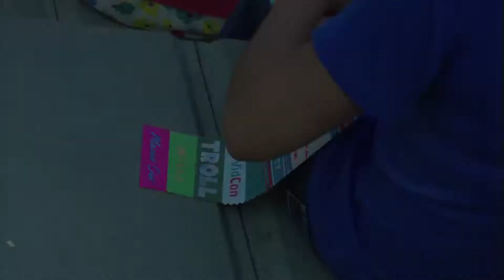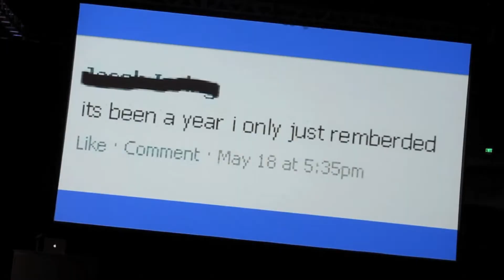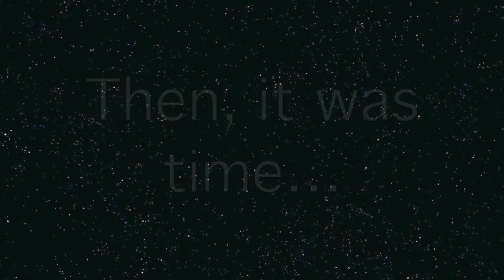VidCon 2013 Day 2 Overview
Footage I took from VidCon 2013 on Day 2.
Some of this awesome Footage includes:
Rhett & Link
MyMusic
Toby Turner (Tobuscus)
Meekakitty
The Vlog Brothers
Philip DeFranco
SourceFed (+Couch Destruction)
Jacksfims
ZeFrank
FreddieW
WheezyWaiter
THE WORLD"S LARGEST GAME OF NINJA
George Watsky
Epic Rap Battles of History
Jimmy Wong
and the Dance Party...
wow... long list.